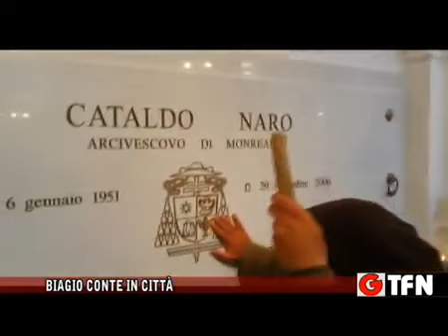Fratel Biagio Conte a San Cataldo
Fratel Biagio Conte, il missionario miracolato a Lourdes, fa visita a San Cataldo in provincia di Caltanissetta, partendo a piedi da Palermo con la Croce sulle spalle... Intervista a Rita Sberna